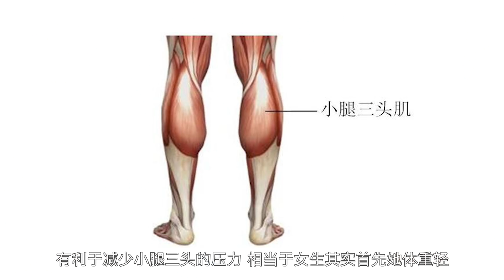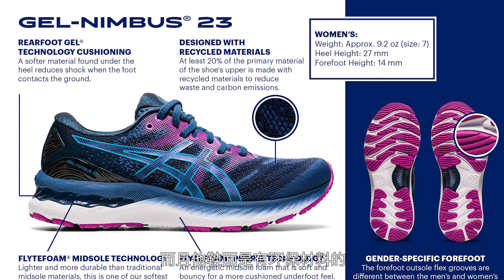Nimbus 23长测&拆解：不再挤牙膏，超越前作